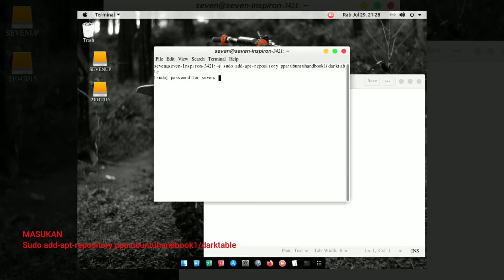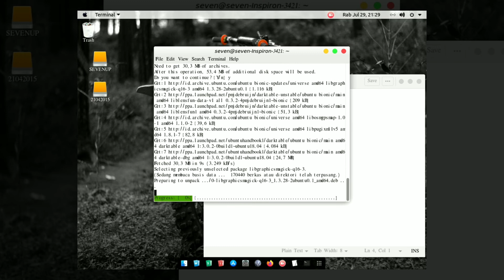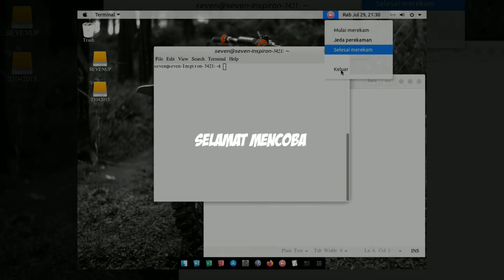Cara install darktable di ubuntu 18.04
Alternatif lighrltroom yang menarik untuk perangkat linux
Darktable adalah sebuah program yang mirip dengan adobe lightroom, dan bagusnya darktable bisa di dapatkan secara gratis